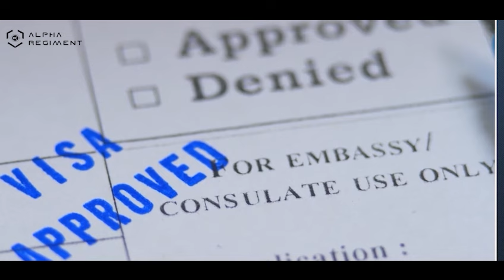Indian defence update(भारतीय रक्षा समाचार):Ep200 China | Missile | Jaishankar | Rajnath Singh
1.चीन ने 2023 में भारतीयों को 1,80,000 वीजा जारी किए
चीनी दूतावास के प्रवक्ता वांग जियाओजियान के अनुसार, 2023 में भारतीय नागरिकों को 1,80,000 से अधिक चीनी वीजा जारी किए गए हैं। साथ ही, सांस्कृतिक आदान-प्रदान को बढ़ावा देने के लिए भी कदम उठाया जा रहा है।

2.भारत का तैयारी: दोहरे मिसाइल परीक्षण की तैयारी
भारतीय रक्षा अनुसंधान विंग तय कर रही है पश्चिमी और पूर्वी तटों पर दो अलग-अलग मिसाइल परीक्षणों की तैयारी करने के लिए। पहला परीक्षण अरब सागर में होगा, जिसमें भारत और रूस के संयुक्त रूप से विकसित ब्रह्मोस मिसाइल शामिल हो सकती है।

3. जयशंकर कंपाला में: गुटनिरपेक्ष आंदोलन का समर्थन
 विदेश मंत्री एस जयशंकर ने कंपाला में हो रहे गुटनिरपेक्ष आंदोलन शिखर सम्मेलन में भारत का समर्थन किया और संयुक्त राष्ट्र की आवश्यकता पर जोर दिया।

4.राजनाथ सिंह ने सीमावर्ती क्षेत्रों में 35 परियोजनाओं का उद्घाटन किया
 रक्षा मंत्री ने उत्तराखंड में 35 बुनियादी ढांचा परियोजनाओं का उद्घाटन किया, जिससे स्थानीय आबादी के लिए रोजगार के अवसर पैदा होने की संभावना है।

5.रुद्र हेलीकॉप्टर: सेना का रात में टार्गेट हिट
 सेना ने स्वदेशी रूप से विकसित रुद्र हेलीकॉप्टर से रात के अंधेरे में टार्गेट को हिट करने की सफलता हासिल की।

Thank you for joining us on this journey of exploration and tribute to our nation's heroes. 🙏